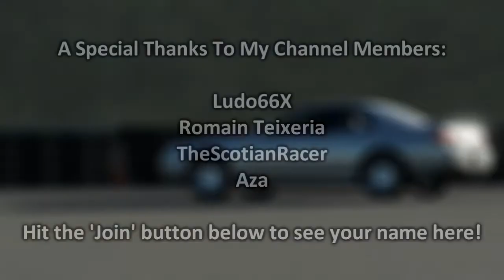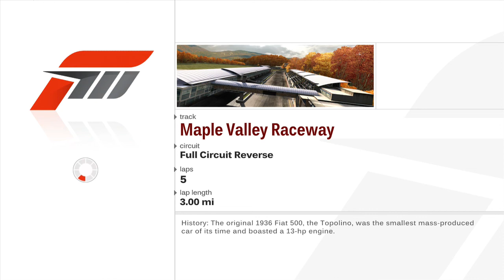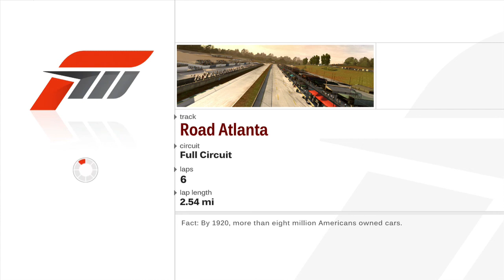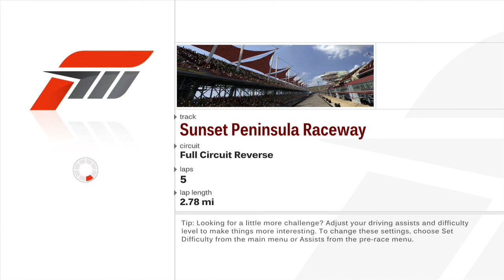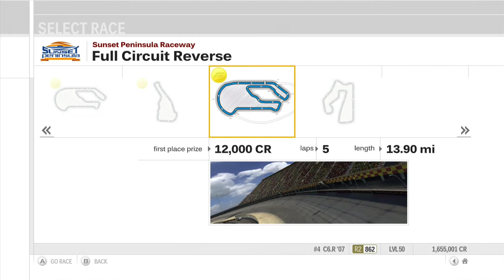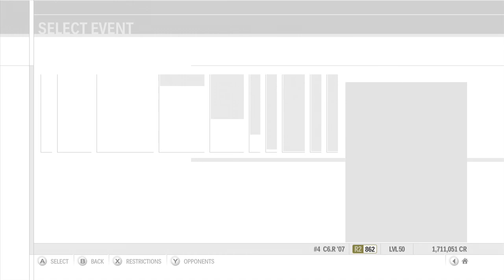Victory 'Vette - Forza Motorsport 3: Let's Play (Episode 135)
Semi Pro - Class R2 North America Tour